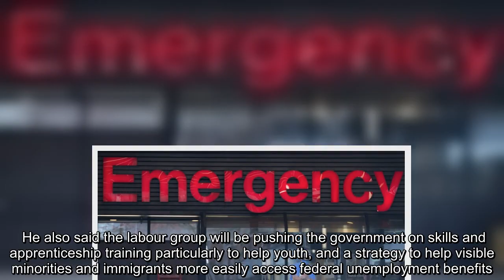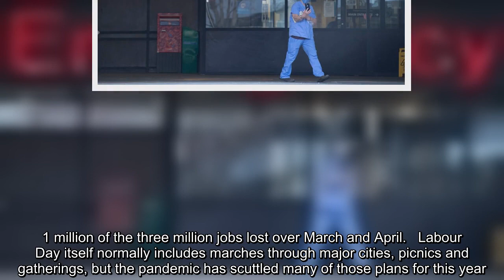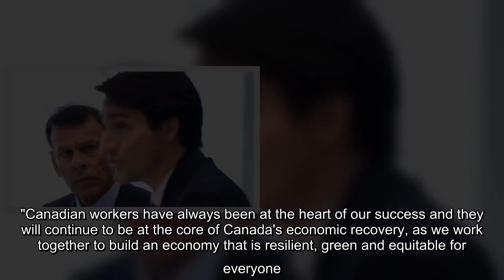✅ One of the country's largest labour organizations is launching a campaign to coincide with Labour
✅  One of the country's largest labour organizations is launching a campaign to coincide with Labour Day to push the Trudeau Liberals for changes to the federal social safety net.